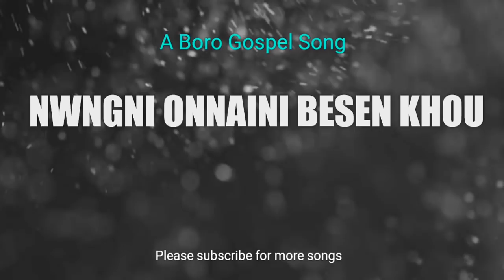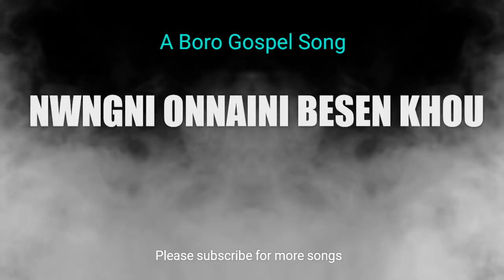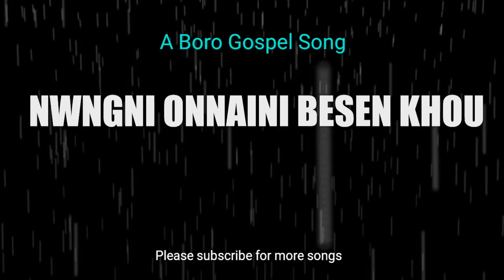Boro Good Friday Song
NWNGNI ONNAINI BESEN KHOU